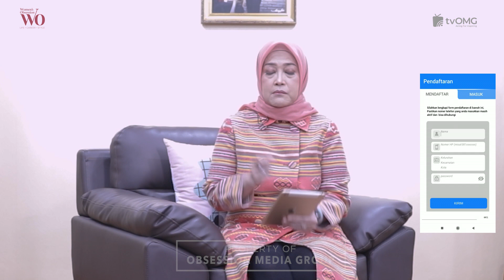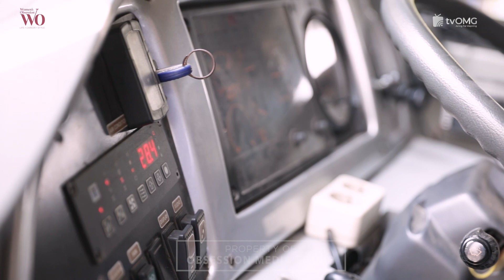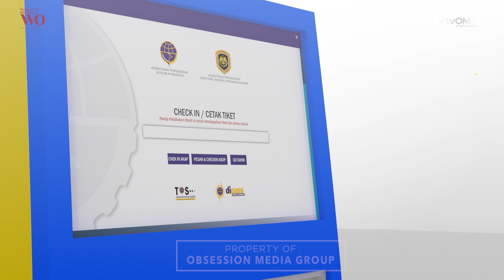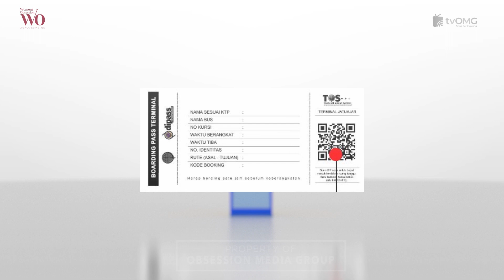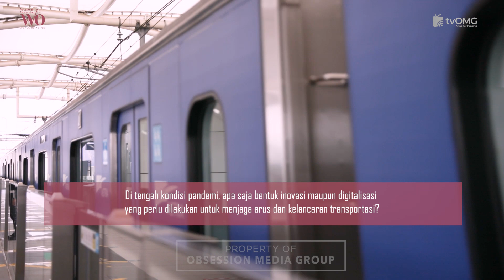Polana B Pramesti | Pastikan Keamanan Transportasi Jabodetabek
Transportasi publik menjadi salah satu sektor yang menghadapi tantangan pada masa pandemi. Baik saat PSBB ataupun adaptasi kebiasaan baru, aktivitas dan pergerakan masyarakat pada dasarnya dibatasi mengacu pada aturan hukum Undang-Undang Nomor 6 Tahun 2018.

Berdasarkan pertimbangan tersebut, Polana menuturkan BPTJ merumuskan strategi penyelenggaraan transportasi di Jabodetabek selama pandemi. Antara lain mempertahankan ketersediaan layanan transportasi perkotaan dengan tetap menegakkan protokol kesehatan. Beberapa hal yang menjadi perhatian adalah kapasitas angkutan umum berbasis jalan 50% - 85% dengan keharusan menjaga physical distancing. Sementara itu, di angkutan kereta api perkotaan (KRL Jabodetabek) kapasitas maksimal adalah 45% dengan kewajiban menegakkan physical distancing.

MUA: Arman Armano Academy (HP/WA: 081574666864)

Lokasi: -
- JR Connexion Shelter Sentul
- MRT Shelter Fatmawati
- Kantor Badan Pengelola Transportasi Jabodetabek

Baca artikelnya